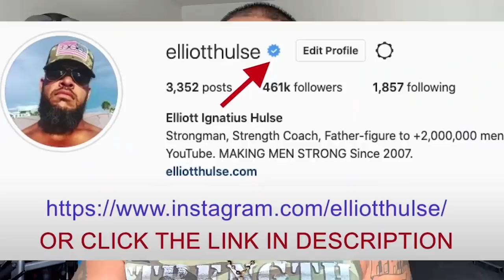The Dangers Of Dating OLDER WOMEN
In this short video from a live Q&A with my private group of men who are growing stronger everyday in every way, we talk about dating women who are older than you. Let me know what you think.

Done.